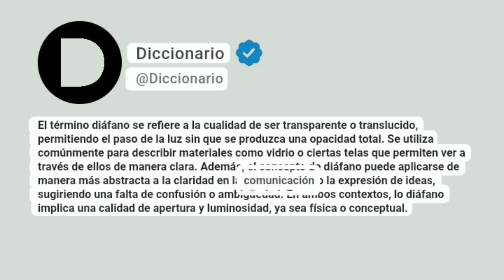Diáfano Significado En Español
El término diáfano se refiere a la cualidad de ser transparente o translucido, permitiendo el paso de la luz sin que se produzca una opacidad total. Se utiliza comúnmente para describir materiales como vidrio o ciertas telas que permiten ver a través de ellos de manera clara. Además, el concepto de diáfano puede aplicarse de manera más abstracta a la claridad en la comunicación o la expresión de ideas, sugiriendo una falta de confusión o ambigüedad. En ambos contextos, lo diáfano implica una calidad de apertura y luminosidad, ya sea física o conceptual.